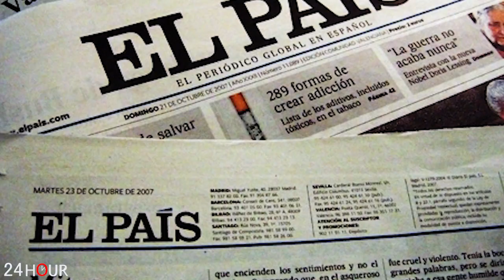Ինչի մասին է խոսել Ալիևը. Ադրբեջանին հաջողվել է համոզել Հայաստանին